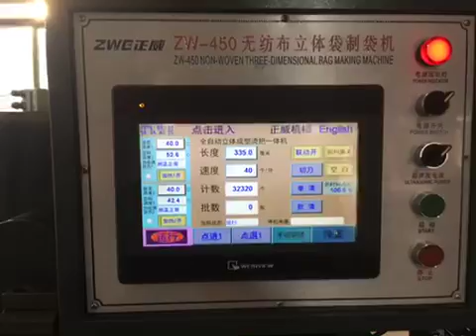non-woven bag making machine,non woven wine bag making machine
square bottom non-woven bag making machine
to make non-woven suit bag, wine bag, gift bag

Ms.Linly
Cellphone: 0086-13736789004